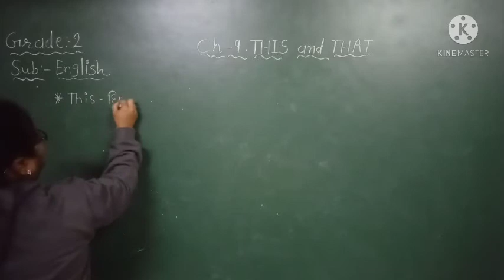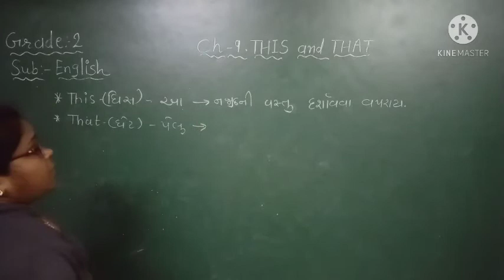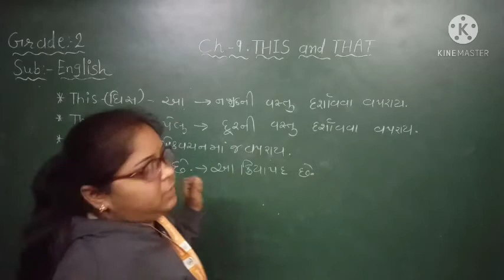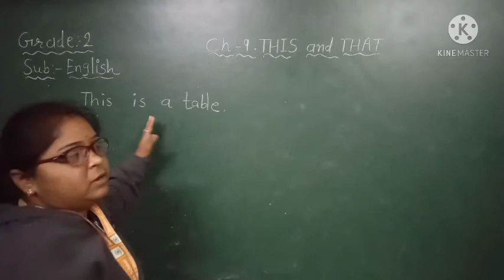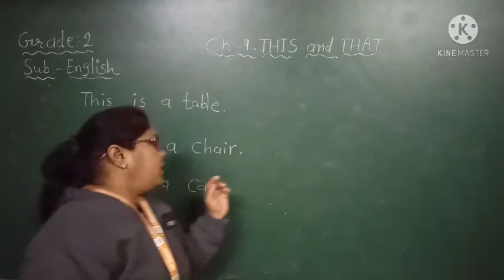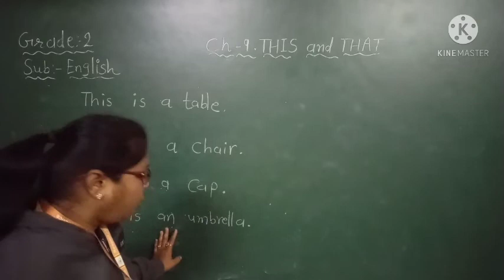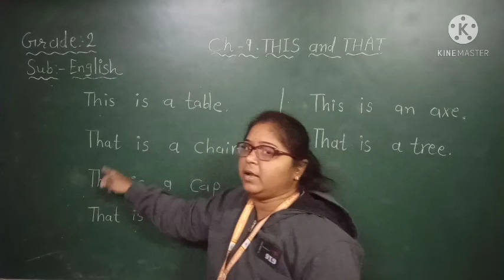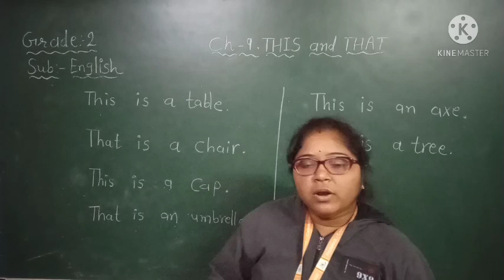GM | Grade-2 | ENGLISH | Ch-9 THIS AND THAT (PART-1) | 4 FEB. 2021